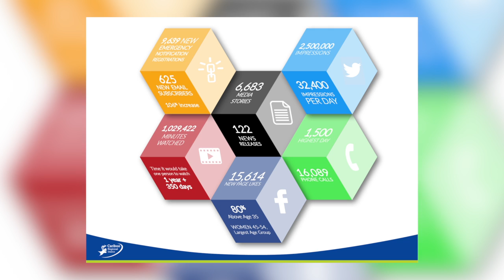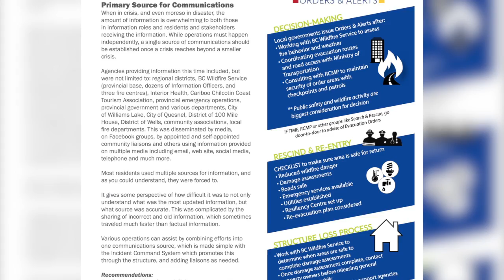CPRS Panel Intro Video - Disaster Communications and Consultations - You are not ready!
Used for the CPRS National Conference in Charlottetown on May 29, 2018, to introduce panel with Mike McCulley of the BC Wildfire Service, Emily Epp of the Cariboo Regional District and Tim Conrad of Butterfly Effect Communications.